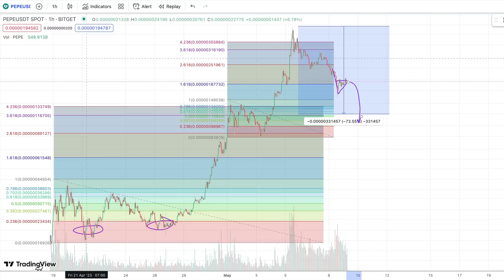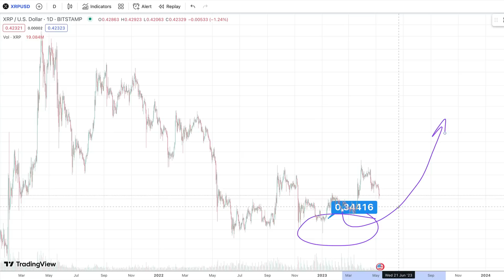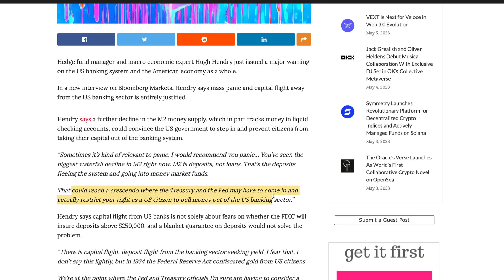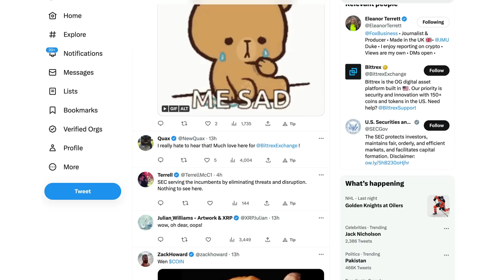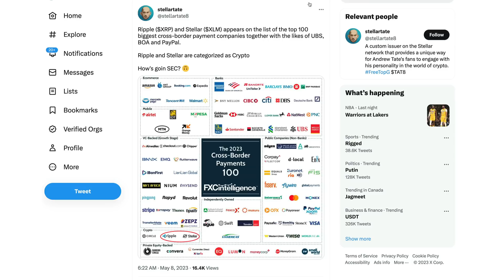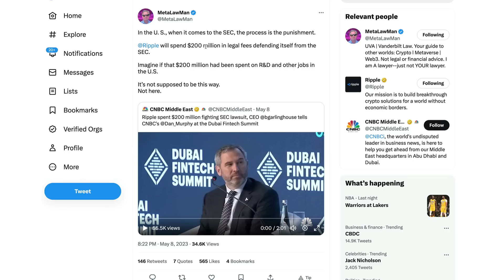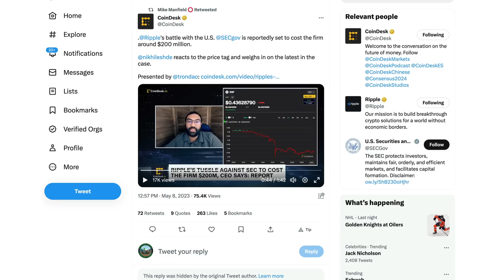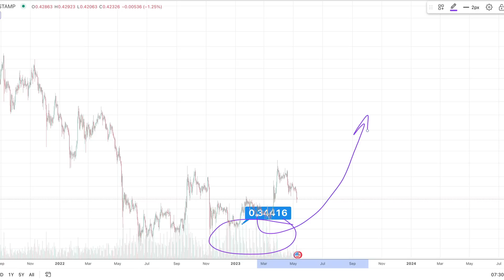Ripple XRP: Will Bittrex Bankruptcy Affect ODL, Will $200M Legal Price Tag Ultimate Change US Rules?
rByfVCCvLDaScip6kztPFYCZ9oztPKqP3b

bc1q8zamhnwczhd3ywe3yztpsgrw0csqvpsnfvexwg

0x882f4a16beEDA3bbCF14B93783495f9af893b751

RFFUJTCHYB7DHM2VLG5DJDXLP5CKLH4D5XMO4TBNYKMAOL5OVHPSC7QTW4